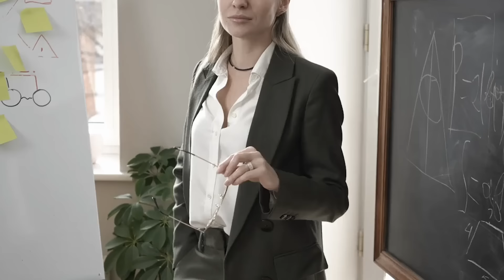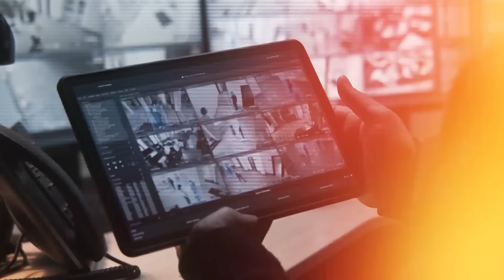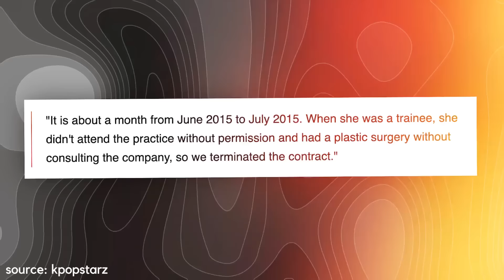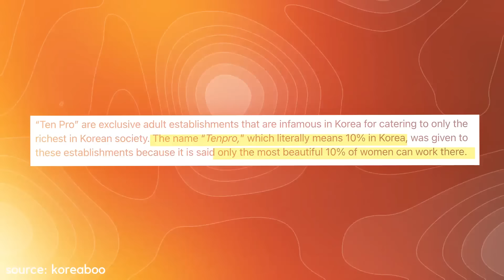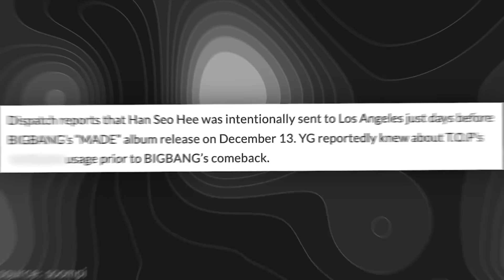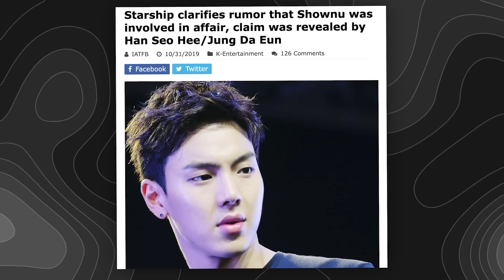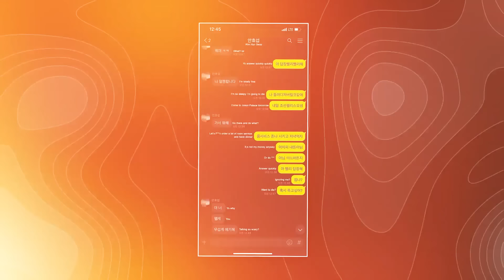The Story of a K-Pop Trainee Who RUINED K-Pop For EVER!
Han Seo Hee is often called the most evil trainee of K-Pop as she's ruined numerous careers and turned some people's lives into a living hell!